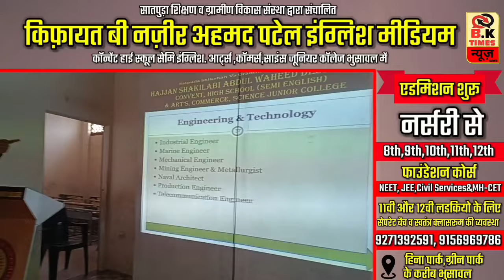ब्रेकिंग भुसावल : रेलवे स्टेशन पर..!, | BK Times न्यूज़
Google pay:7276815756